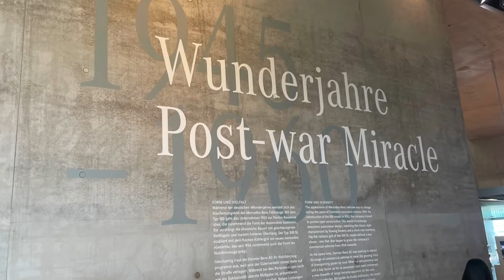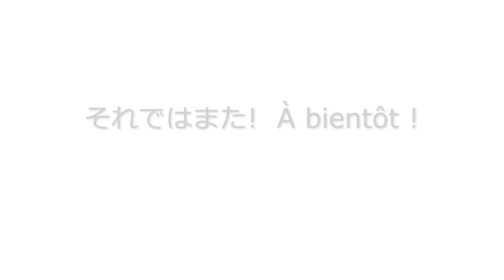Mercedes-Benz museum メルセデスベンツ博物館 ドイツ シュトゥットガルトから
シュトゥットガルトにあるメルセデスベンツ博物館を訪れたときの様子です
あとから調べれば調べるほど「もっとココを見ておけば良かった」と色々後悔していますが、これから博物館へ行かれる方の参考にしていただければ嬉しいです
後半に日本の皇室が愛用した車両が展示されています！